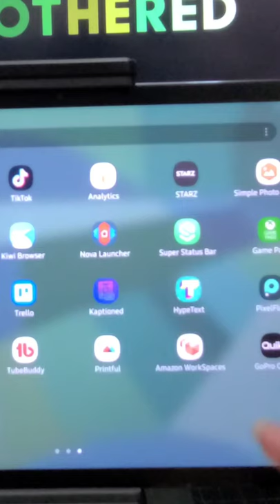How to use Adobe Illustrator PC on the Samsung Galaxy Tab S7 | Laptop Replacement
I recently replaced my laptop with the Samsung Galaxy Tab S7. I use Clip Studio Paint for most of my vector artwork, but many of my assets and libraries are in Adobe Creative Cloud. Here's how I use Amazon Workspaces to work in the desktop version of Adobe Photoshop and Illustrator on the Galaxy Tab S7